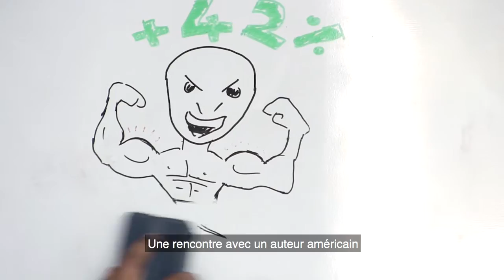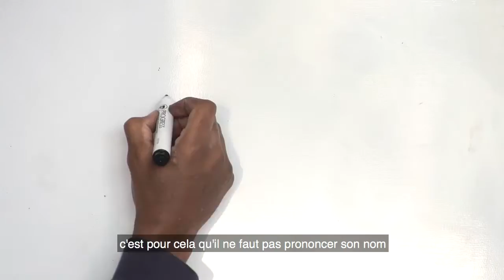Flashnum #4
Le flashnum fait peau neuve et vous présente sa nouvelle formule.